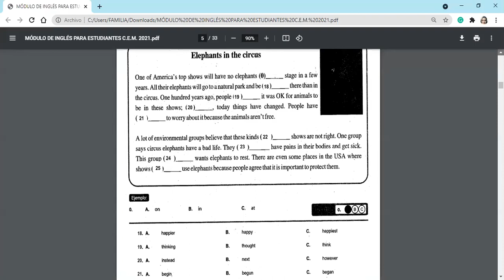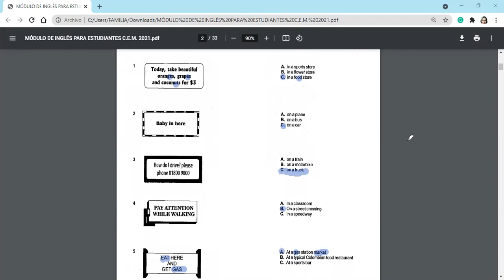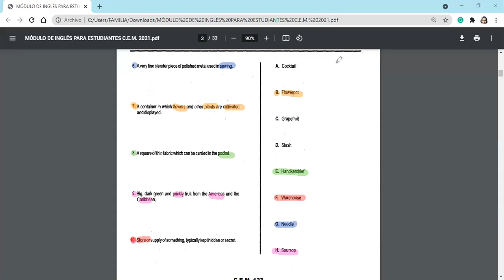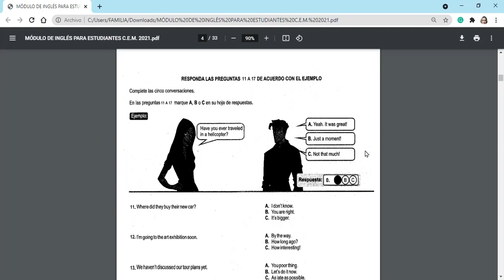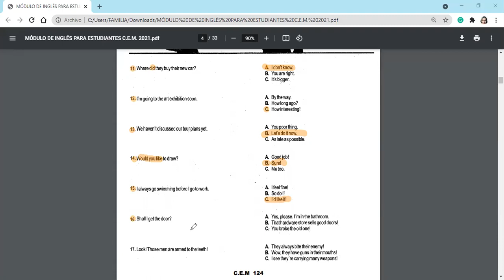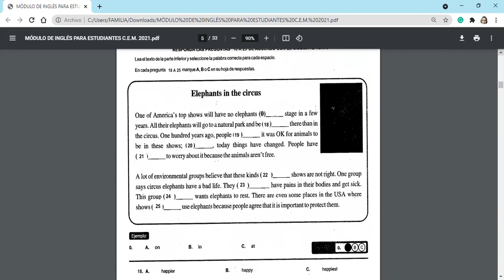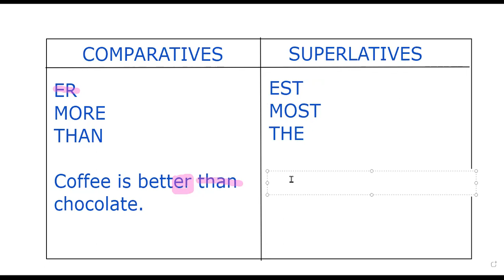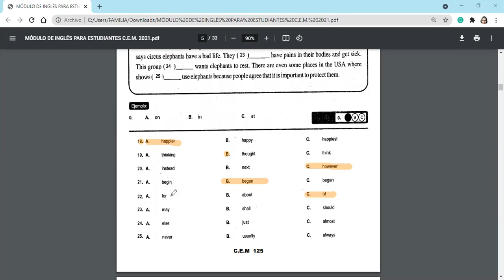CLASE DE INGLÉS MAYUYITO C E M 08 DE MAYO DE 2021